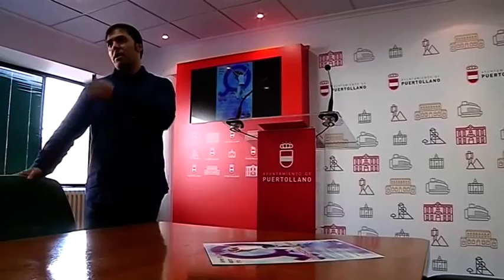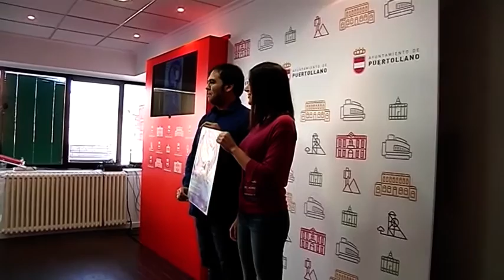INFORMATIVO 8 DE MARZO